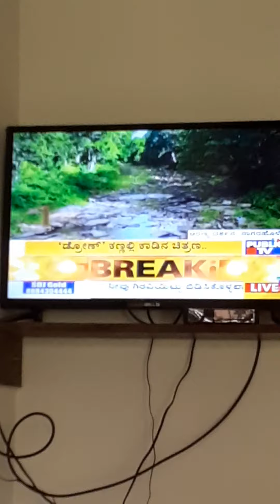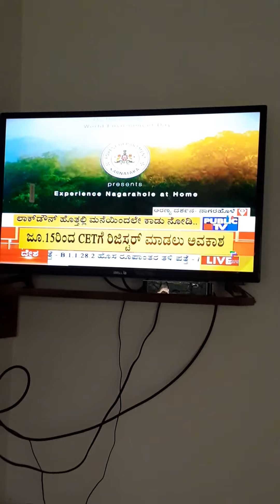Nagarahole forest in Drone camera